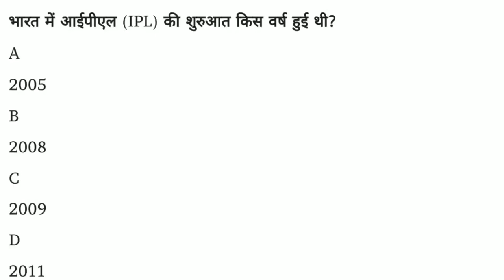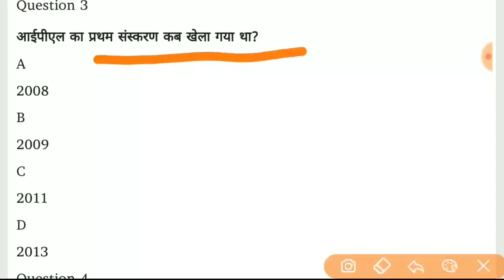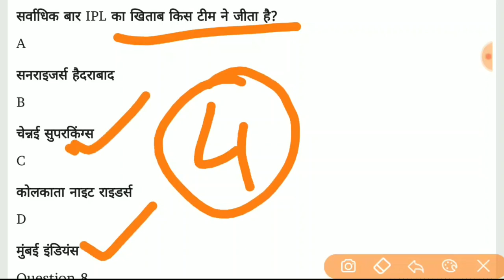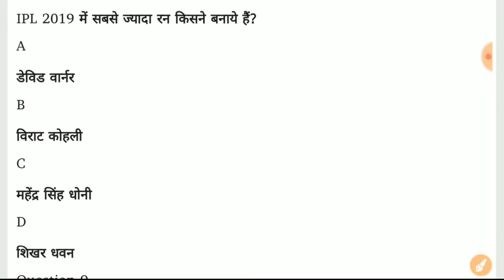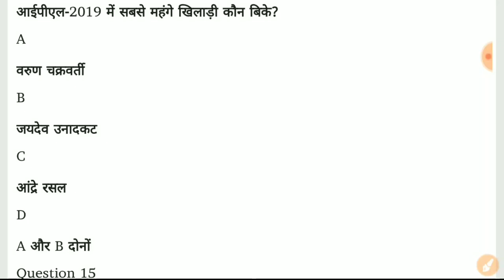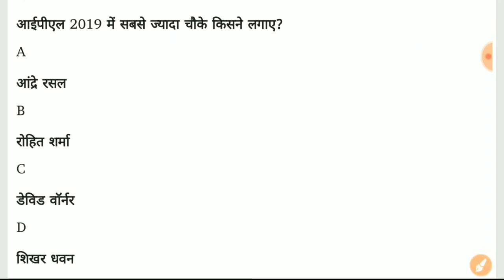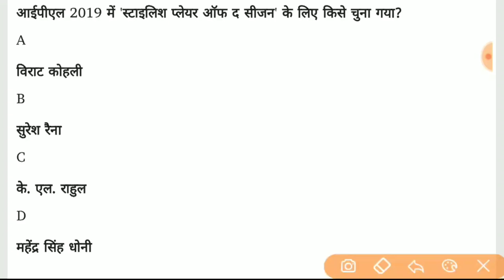IPL 2019 Top Gk Questions | आई पी एल 2019 टॉप प्रश्न || Current Affairs of May